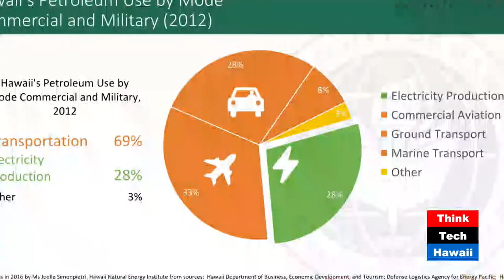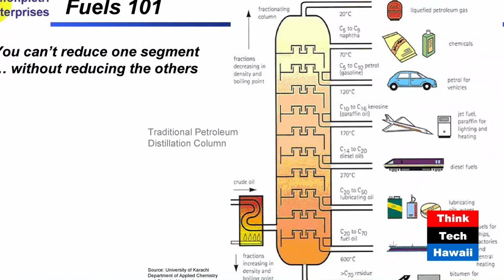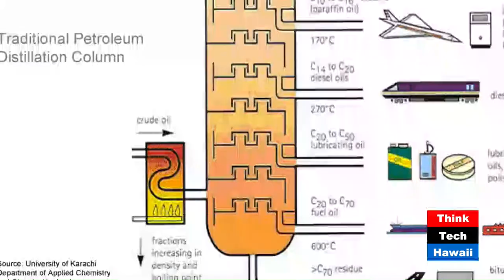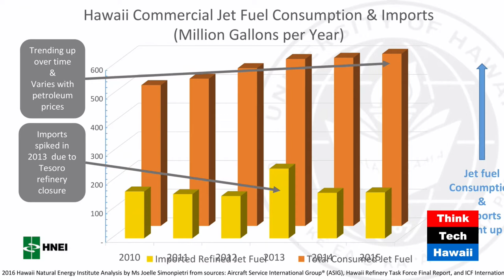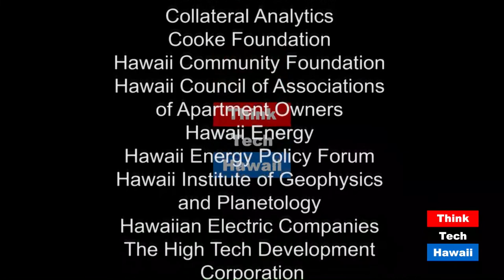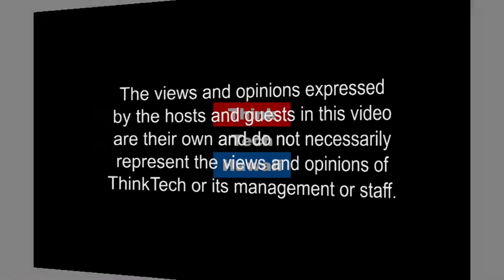What is the Bioeconomy? (Hawaii, State Of Clean Energy)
What is Happening at the Legislature to Address It?.  On this weeks episode of Hawaii, State of Clean Energy, Joelle Simonpietri and Carl Campagna join Jay and Sharon in the ThinkTech studio to talk about Bioeconomy and what is happening at the legislature to address it.